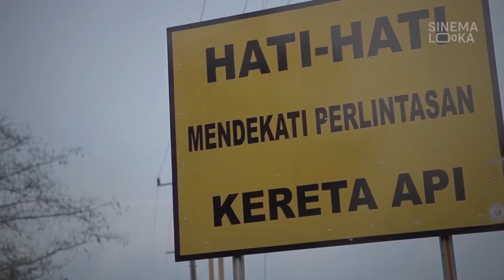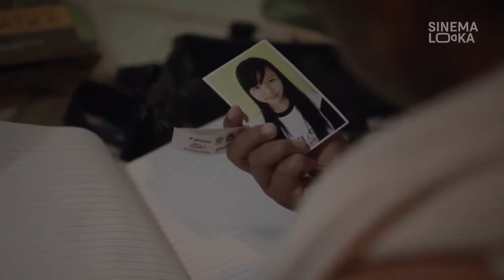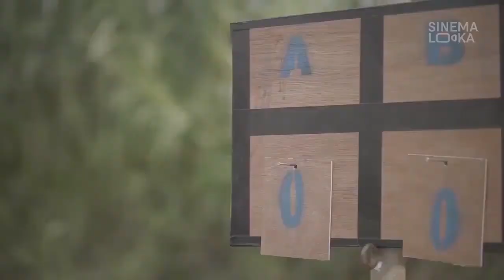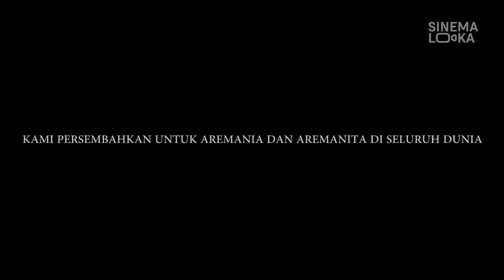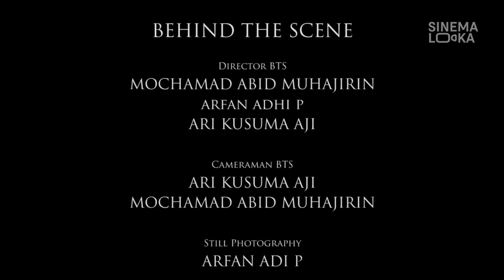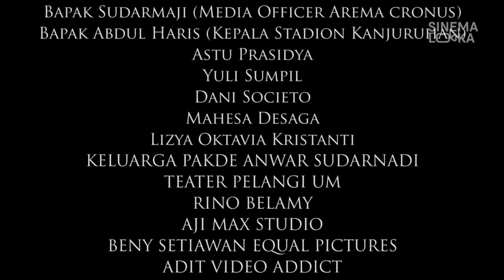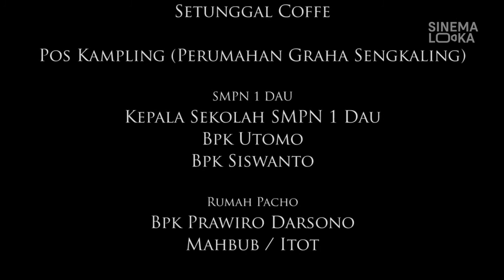"FILM PENDEK INDONESIA" - DARAH BIRU AREMA | EPS 03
DARAH BIRU AREMA

Sinopsis

Pacho adalah seorang suporter AREMA yang lahir bersamaan dengan kematian Ayahnya. Ayahnya Pacho terkena serangan jantung saat merayakan gol dari penyerang AREMA, Pacho Rubio. Fanatisme Pacho terhadap AREMA tak hanya lewat atribut AREMA yang selalu dia gunakan kemanapun dan dimanapun dia beraktivitas, namun lewat pengetahuannya tentang sepakbola, khususnya tentang AREMA. Ironisnya, sering mengaku sebagai AREMANIA sejati, Pacho ternyata belum pernah menonton pertandingan AREMA di Stadion.

Pacho bercita-cita menjadi pemain AREMA, namun Emaknya Pacho tidak mendukung. Paska Ayahnya Pacho meninggal, Emaknya Pacho trauma terhadap sepakbola apalagi perihal AREMA. Kemampuan bermain bola yang kurang dan postur tubuh yang kecil dan pendek menjadikan Pacho sebagai bahan olok-olokan teman-temannya, khususnya Bogel. Pertemuan Pacho dengan Pakde ‘Singo’ memicu dan membakar semangat Pacho. Dan Pacho mampu menjawab rasa trauma dan keraguan Emaknya. Pacho pun  memberi pelajaran pada Bogel.

Sutradara: Taufan Agustiyan Prakoso
Penulis Skenario: Abdul Malik Mohammad & Novin Farid S
Produser Eksekutif: Arief Joko Suryadi
Produser: Vicky Arief H
Penata Gambar: Dadang Antoni
Penata Cahaya: Aditya Nur
Penata Artistik: Akhmad Khusaeri
Pengarah Suara : Wilhy Bara
Penyunting Gambar: Firdaus Ervanah
Produksi: SMEAMU & Kelas Film Indonesia 2014

Ulasan

Awalnya film Darah Biru Arema diproduksi sebagai ‘kado’ ulang tahun Klub Sepakbola AREMA yang kala itu berusia 27 tahun. Namun antusias penonton khususnya AREMANIA menghantarkan film ini mengunjungi berbagai daerah di luar Malang antara lain Balikpapan, Makassar, Jakarta, Sidoarjo. Film ini juga menjadi embrio film panjang yang berjudul Satu Jiwa Untuk Indonesia (2018).